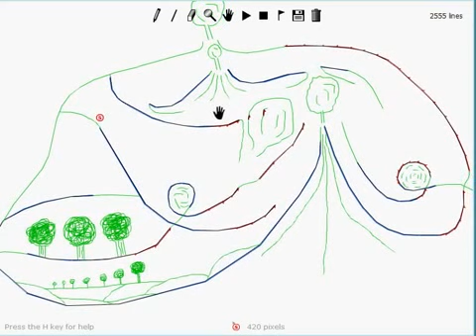Line Rider - Volcano Master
Made this a while back and forgot about it lol. Sorry about the low quality, it's all I have left of this track.